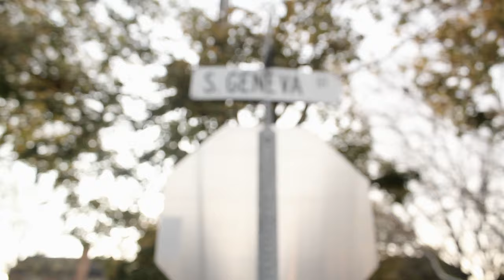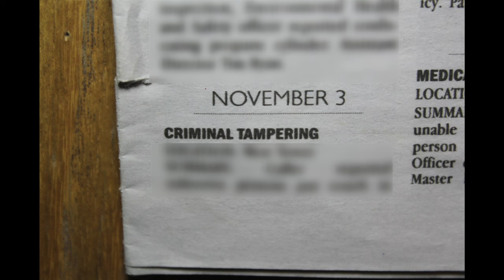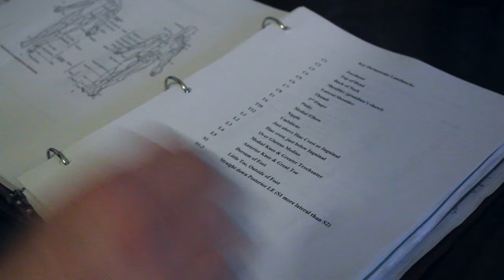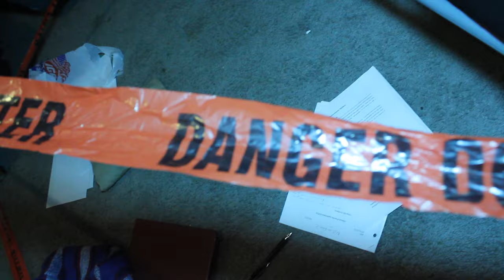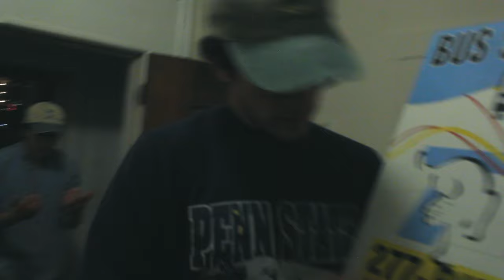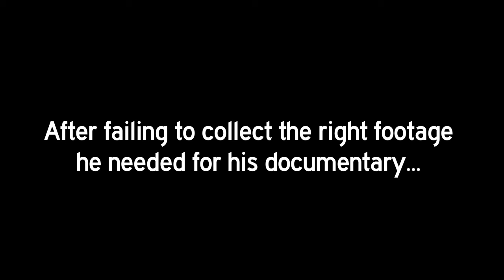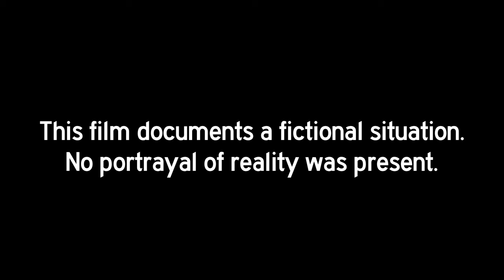A Weekend in Geneva (Mockumentary)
The Genny Boys are a notorious group of college students who are known for their recklessness and troubles with the law. A documentary filmmaker gets inside access to where they live on South Geneva St. He's only allowed to shoot for the weekend and this was his attempt to collect footage on the dangerous and criminal-like activity the Genny Boys are known about.

Written, Directed, Shot, and Edited By David Kang
Audio Mixer Ryan Barnes

Evan Stein
Nigel Roxbury

A short film made in the Fiction Field II Class at Roy H. Park School of Communications in Ithaca College

Shot with the Canon Rebel T2i